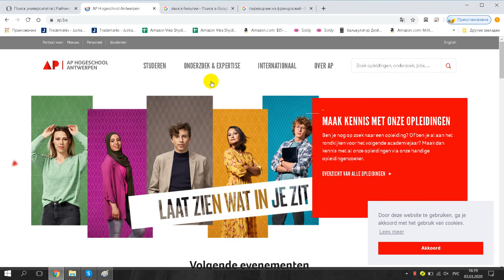Artesis Plantijn University College